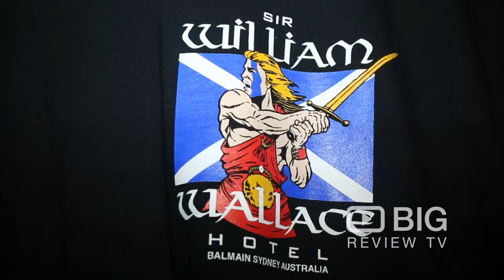William Wallace Hotel a Pub in Sydney offering Beer, Wine and Good Food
A historic Scottish style pub in the heart of Sydney's Balmain peninsula, the Sir William Wallace Hotel is popular with both locals and overseas visitors alike.

Sir William Wallace Hotel
31 Cameron Street Balmain Sydney NSW Australia 2041